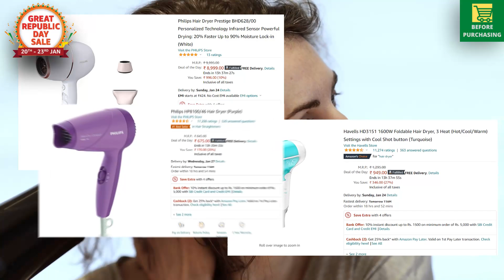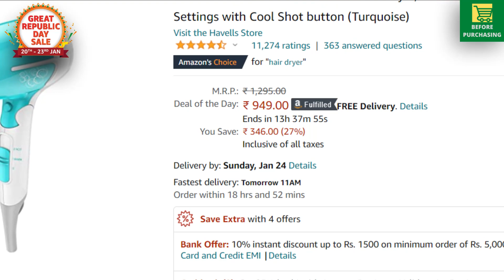Best Hair Dryers For Men and Women in Amazon Republic Day Sale 2021 | best hair dryers in India 2021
● JOIN TELEGRAM CHANNEL AND DON'T MISS ANY LOOT DEALS AND SHORT TIME OFFERS

● BEST HAIR DRYERS DEALS
1. Philips Hair Dryer Prestige BHD628/00 Personalized Technology Infrared Sensor Powerful Drying: 20% Faster Up to 90% Moisture Lock-in
2. Havells HD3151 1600W Foldable Hair Dryer
3. Panasonic EH-ND11-A62B 1000W Hair Dryer with Turbo Dry Mode
4. Braun Satin Hair 1 - HD 130 - Lightest Style & Go Travel Hair Dryer
5. Philips HP8100/46 Hair Dryer (Purple)

● Amazon Deal of the Day

- CHECKOUT THESE USEFUL PRODUCTS
● Best Whey Protein
Optimum Nutrition (ON) Gold Standard
Bsn Syntha-6 Protein Powder

● Best Multivitamins
Muscletech Essential Series Platinum Multi Vitamin

● Best Face Washes
- For Oily Skin
- For Dry Skin
- for Normal Skin

● Best Shaver For Men
Philips Aquatouch AT620/14 Electric Shaver

●  Best Body Groomer (works best on private parts also)
High quality and costly
Under 2000

Under 3000
Under 2000
Under 1500
Under 1000

Nike Men's Renew Rival Running Shoes

● Best Adjustable Portable Laptop Table

Special Limited Offers:
● Try Amazon Prime Free
● Try Audible and Get Two Free Audiobooks

More Telegram Groups You Should Join -